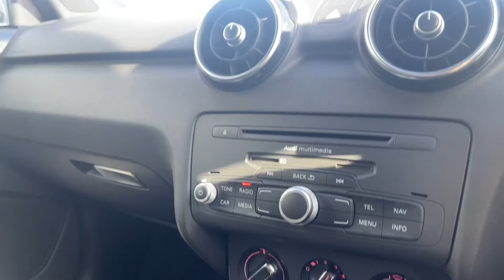Audi A1 | DV63 EFA | Walkthrough | Angus MacKinnon Ltd